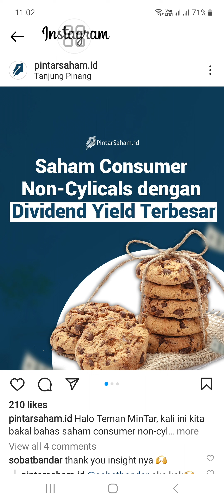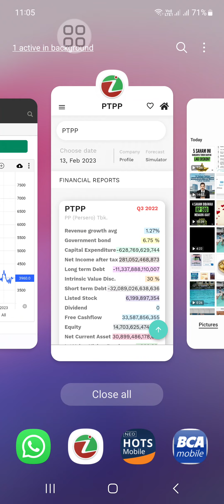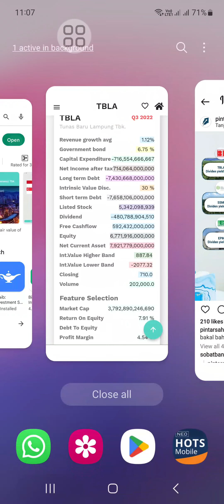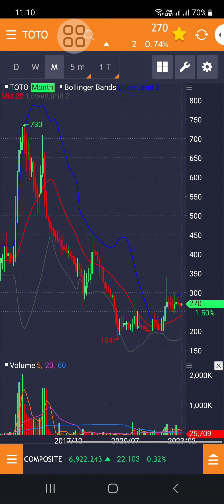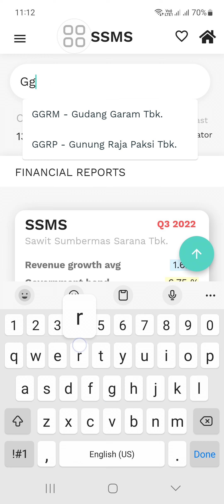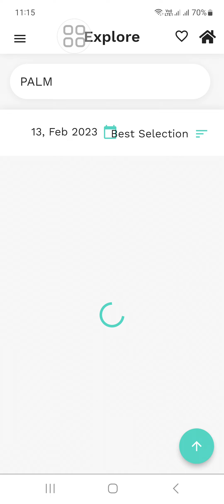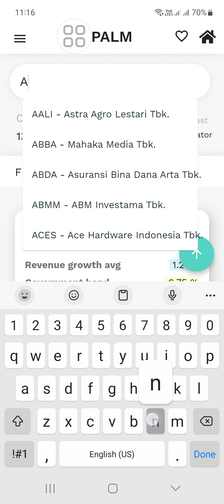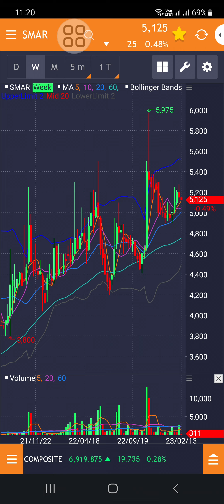10 saham sektor consumer non cyclical dgn dividend yield terbesar 2022. Apa risiko beli saham ini?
10 saham sektor consumer non cyclical dgn dividend yield terbesar 2022. Apa risiko beli saham ini?

1. Perhitungan True Value (Nilai Intrinsic) Bersadarkan laporan Keuangan Perusahaan.
2. Mudah di gunakan bagi pemula sekalipun.
3. User bisa mendapatkan info terupdate True Value (Nilai Intrinsic) setiap emiten yang terdaftar di BEI.
4. Ada Tutorial nya FREE loh, bagi pengguna setia Izzy Stock!!
5. Info Ebook Terupdate.